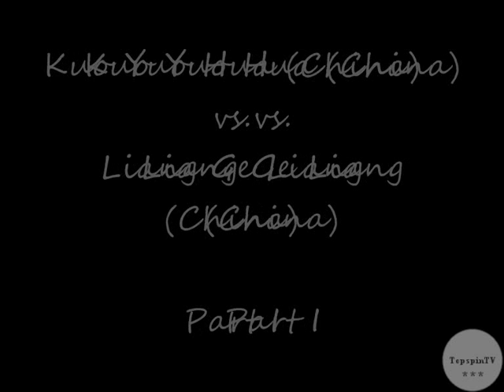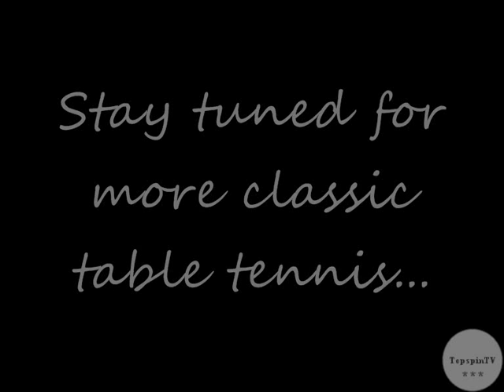Liang Ge Liang Vs. Kuo Yuo Hua; Pt. 1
1 of 2. Liang Ge Liang Vs. Kuo Yuo Hua; Exhibition from the Brighton Dome, c. 1978. By TopspinTV